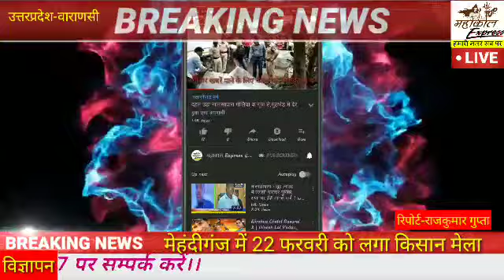मेहंदीगंज में 22 फरवरी को लगा किसान मेला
मेहंदीगंज में 22 फरवरी को लगा किसान मेला इलाहाबाद_विश्वविद्यालय लां फैकेल्टी में शार्ट_सर्किट से लगी आग।

Channel
SATISFACTION